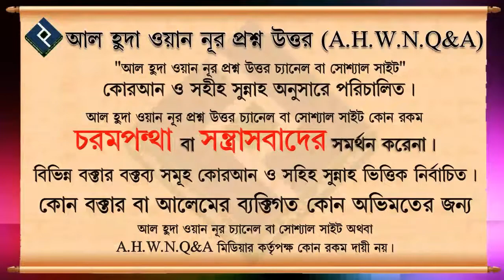ইসলাম সম্পর্কে জানতে প্রাথমিক অবস্থায় কোন বইগুলো পড়া যেতে পারে ᴴᴰ┇শাইখ কাজী মিজান